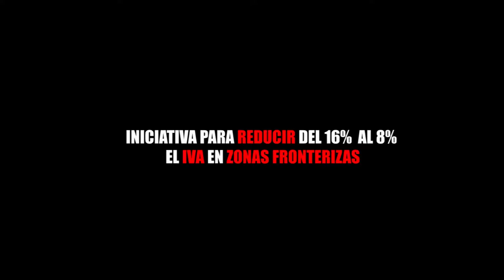INICIATIVA PARA REDUCIR DEL 16% AL 8% EL IVA EN ZONAS FRONTERIZAS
Entérate de las noticias “EN CORTO”…INICIATIVA PARA REDUCIR DEL 16 AL 8% EL IVA EN ZONAS FRONTERIZAS...